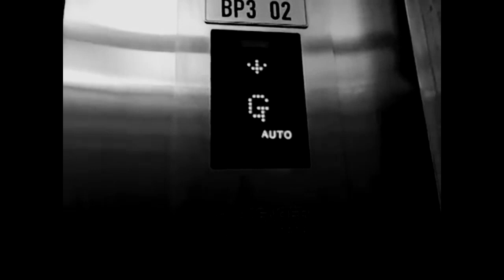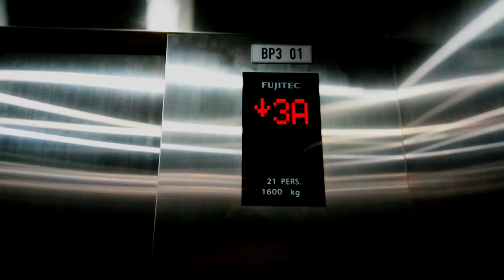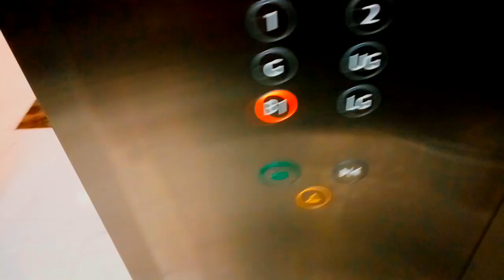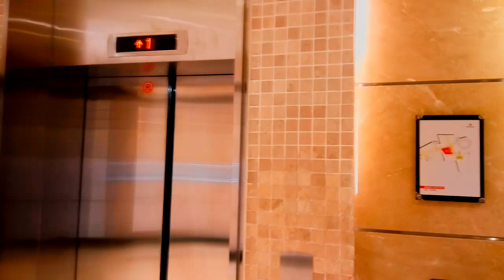(HBD Eiffel Vale) Brand New Fujitec Traction Lift/Elevator at Grand Indonesia, Jakarta (BP3-1)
This is a replacement lift of the older Hyundai lift that fell some time ago. Somehow the new lift's cab is really basic (unlike the rest of the passenger lifts here). And somehow this lift only serves up to level 8 unlike the next lift that can go to level 10

Shoutout to Eiffel Vale whose birthday is today. Happy birthday Eiffel Vale!

BUILDING DATA
Name: Grand Indonesia
Location: Jln. MH Thamrin, Jakarta, Indonesia

LIFT DATA
Capacity: 21 Persons / 1600 kg
Floors served: B1, LG, G, UG, 1 - 3, 3A, 5 - 8
History: Replaced
(*) Locked floor

Camera: Xiaomi Redmi Note 2
Edited with: Vegas Pro 13
Taken date: January 17th, 2019